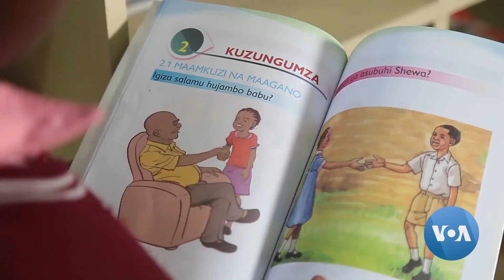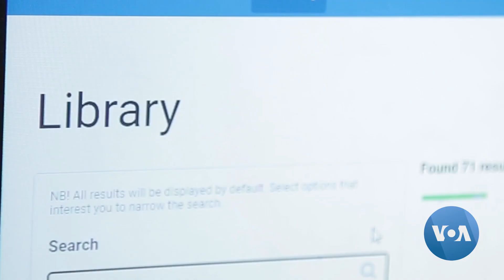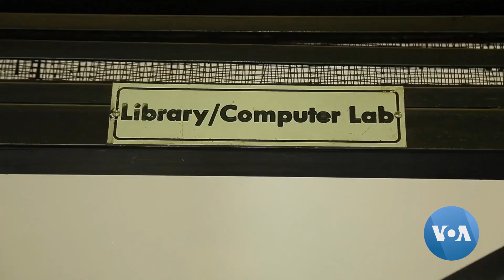Kenya’s Longhorn Publishers Helps Students Using Artificial Intelligence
Longhorn Publishers, a Kenya-based publishing outlet, is using its LoHo Learning platform to help students from different financial backgrounds gain access to quality education using Artificial Intelligence technology, popularly known as A.I.

Through the platform, students will have access to learning materials at a fraction of the cost, sparing them from spending over $100 annually on textbooks

For more, Victoria Amunga produced this report from Kenya’s capital, Nairobi.